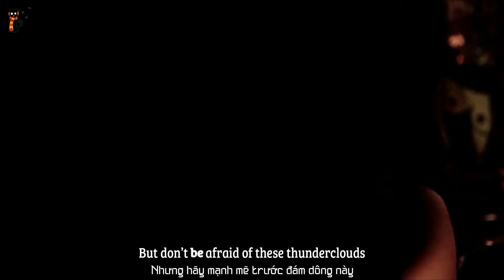[July Na][Kara + Vietsub]Thunderclouds - Sia ft Diplo ft Labrinth (John Smith - Jane Smith)